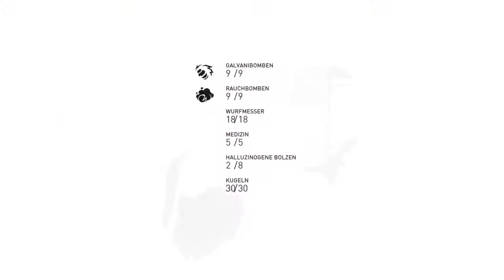Assassin's Creed Syndicate: Sequenz 8 / Dreifache Entführung / #148 / 100%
Gespielt wird in Assassin's Creed Syndicate die Sequenz 8: "Dreifache Entführung". 100% Synchronisierung.